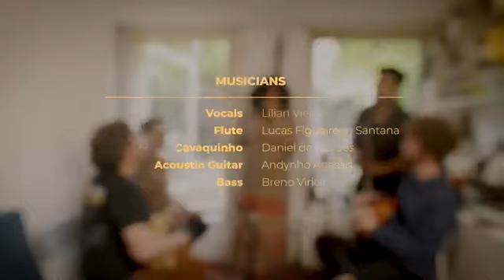OLAIÁ MUSIC │ Lilian Vieira (Brasil) │ Batendo a Porta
▲ Puedes intentarlo... │ Puedes mirarme... │ Puedes odiarme... │ Y hasta puedes salir dando un portazo (batendo a porta) │ que por este lado ya está muerta...!